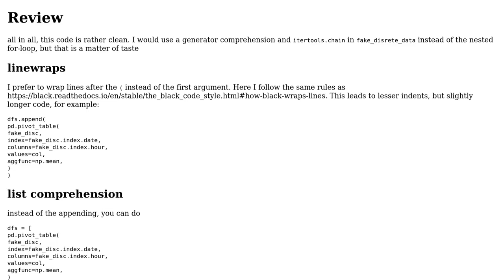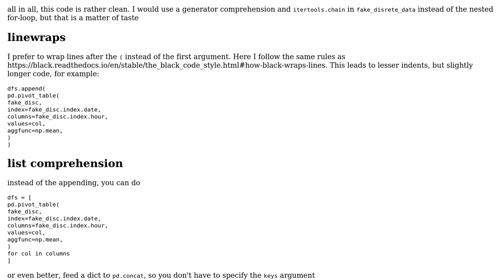Code Review: Pivot DataFrame with DateTimeIndex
With thanks & praise to God, and with thanks to the many people who have made this project possible! | Content (except music & images) licensed under CC BY-SA | Music | Images & others | With thanks to user Seanny123 user Maarten Fabre and the Stack Exchange Network Trademarks are property of their respective owners. You are responsible for your own actions.